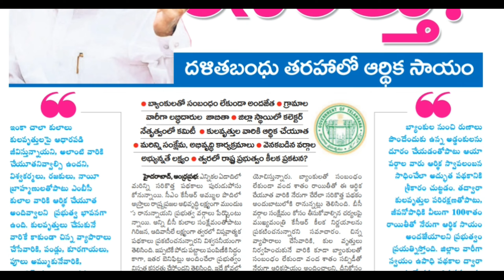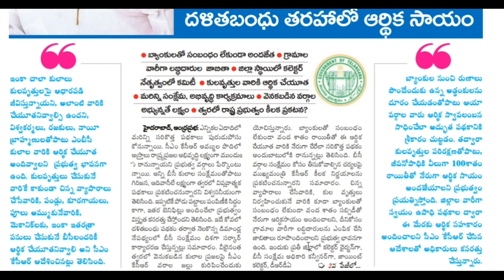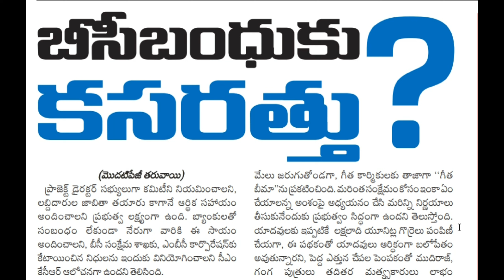BC bandu scheme || cm kcr new scheme|| Telangana bc bandu scheme details@Antharnetra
BC bandu scheme || cm kcr new scheme|| Telangana bc bandu scheme details